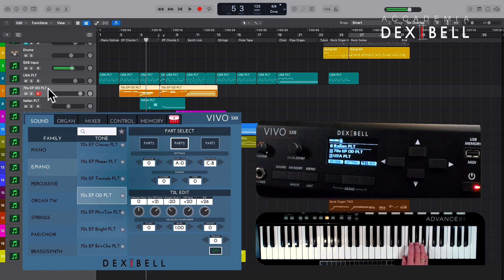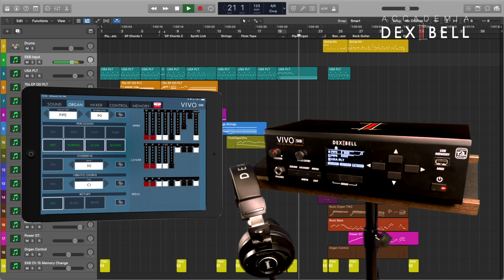Dexibell Digital Piano Modul SX8 • Tutorial Video Serie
In dieser Tutorial Video Serie schauen wir uns die überragenden Klangmöglichkeiten des SX8 an, und wie man den Sound Expander in unser Studio oder unser Live Set integriert.

SPEZIFIKATIONEN

SOUND MODULE
Desk Top oder im Rack
TONE GENERATOR
T2L: Sampling und Modellierungstechnologie (Reagiert auf die Artikulation des Spielers)
SAMPLING
XXL-Wellengröße, holophone Aufnahme von bis zu 15 Sekunden bei tiefen Klaviertönen
TONWELLENFORMAT
24 Bit linear - 48 KHz (Interne Verarbeitung und DSP mit 32 Bit Fliesskomma)
DIGITAL-ANALOG-UMWANDLUNG (DAC)
24 Bit linear - 48 KHz, Dynamikbereich, S/N:106dB
MAXIMALE POLYPHONIE
Unbegrenzt mit 320 Oszillator
ORGEL-TYPEN
TW1, TW2, FARF, VX, PIPE + User1, User2 zum Herunterladen von der Website SOUNDS
Über 100 Orgel-Presets + 178 Sounds + Benutzer-Downloads von der Website (Kompatibel mit .sf2)
TONE WHEEL
9 Virtuelle Zugriegel über das Display
SPEICHER
Intern: 80 - User: Unbegrenzt von USB-Speicher ladbar
KLANGSPEICHER
3.2 GB komplett austauschbar, Kompatibel mit Dexibell Sounds und SF2 format.
PARTS
3 Parts
Anschlagsempfindlichkeit
Gloabl Curve anpassbar + Single Curve in jedem einzelnen User Memory
REVERB
24 Typen
EFFECTE
9 unabhängige DSP Effecte (3 x Main, 3 x Coupled, 3 x Lower)
"seamless patch changes" Technologie bei Sound und User Memory Wechsel
Rotary, Overdrive, Vibrato/Chorus für Orgel
MASTER TUNING
415,4 Hz to 466,1 Hz (einstellbar in Schritten von 0,1 Hz) - + 2 Voreinstellungen (440 Hz, 442 Hz)
TEMPERAMENT
9 Typen
USER TEMPERAMENT
3 User
CONNECTORS
OUTPUT
MAIN Balanced: XLR (LR)
MAIN / SUB Unbalanced OUTPUT jacks (L/MONO, R)
Kopfhörer
1 Stereo Klinke
FOOT 1
Progressive Damper Action Pedal mit Sympathetic Resonance Simulation
FOOT 2
Expression Pedal / Funktion zuweisbar
MIDI
IN, THRU
USB
TO HOST (Midi & Digital Audio IN/OUT), TO DEVICE (Memory & Midi)

BLUETOOTH
Streaming Audio Input, MIDI BLE 4.2
DISPLAY
Graphic LCD 128 x 64 dots Organic LED, high contrast type
POWER CONSUMPTION
STAND BY: weniger als 0,2 W
MAXIMUM: 7 W
"ErP" LEVEL VI for Echo Efficiency on Stand-By Consumption
ABMESSUNGEN
Breite 292 mm
Tiefe 173 mm
Höhe 87 mm
GEWICHT
2 Kg

Special thanks to Davide Boosta di Leo